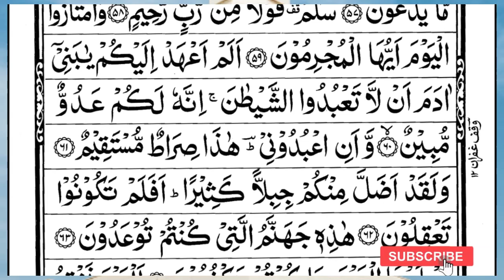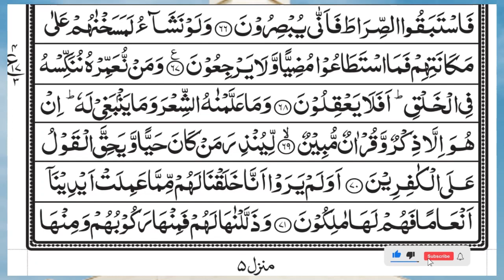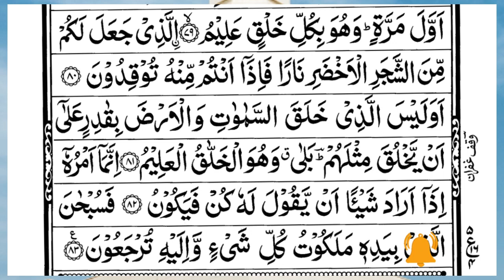Surah Yasin (Yaseen) | Full With Arabic Text | (Episode 2765 ) | Surah Yaseen Beautiful Recitation